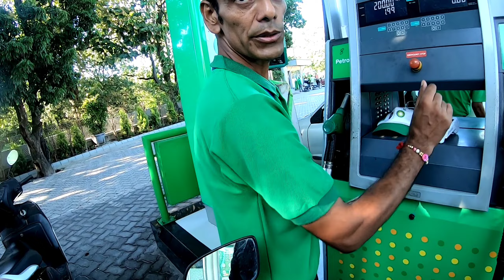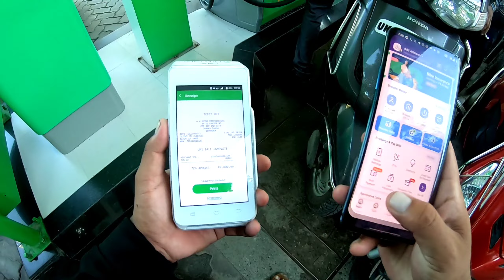rakhi celebrate krne se phle 🌑live😭 accedent🥺|dehradun to shrinager||@theuk11rideryogi||pheli baar😭